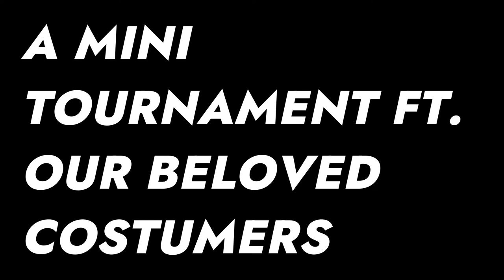REGISTRATION TRAILER FOR SUNDAE CAFE[check desk]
the google form will be sent in the discord server on announcements-updates. PLEASE BE NOTIFIED!

THIS IS FOR OUR 1ST MONTH CELEBRATION AS A CAFE SERVER, WE ARE HAPPY TO SERVE DIFFERENT KINDS OF CUSTOMERS AND MAKE NEW FRIENDS!